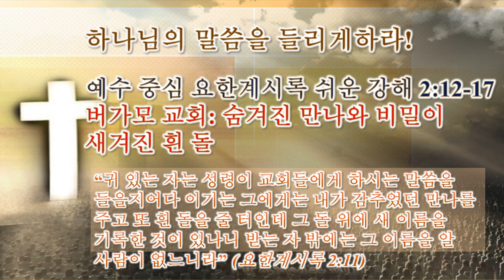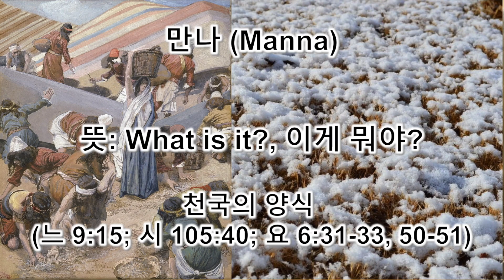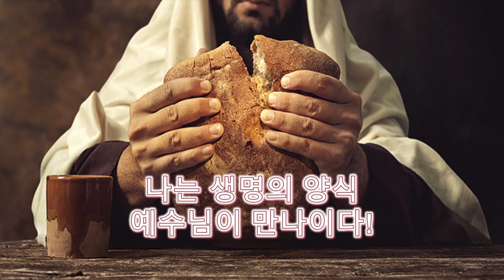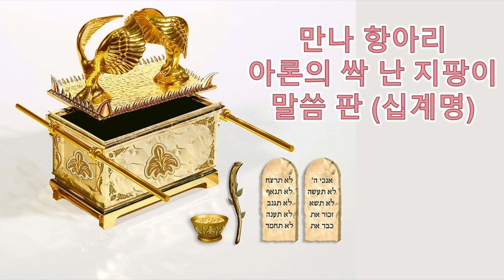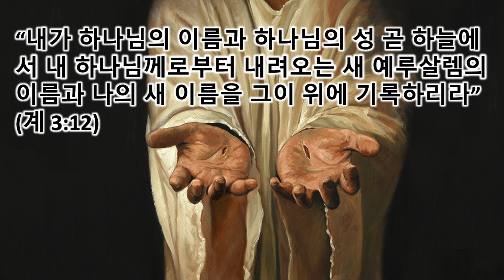[계 2:12-17] 요한계시록 2장 버가모 교회, 숨겨진 만나와 비밀이 새겨진 흰 돌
요한계시록의 3번째 교회 버가모 교회에 대한 강해입니다. 요한계시록이 주인공 예수님께서 주시는 말씀 중심의 해석입니다. 이번 강해에 숨겨진 만나와 비밀이 새겨진 흰돌이 무엇인지 살펴보았습니다. 특히 흰 돌이 무엇을 의미하는지, 그 곳에 새겨진 새로운 이름이 무엇인지, 그리고 왜 흰 돌을 받은 사람만 그 이름을 알 수 있는지 성경을 근거로 명확하게 해석했습니다.